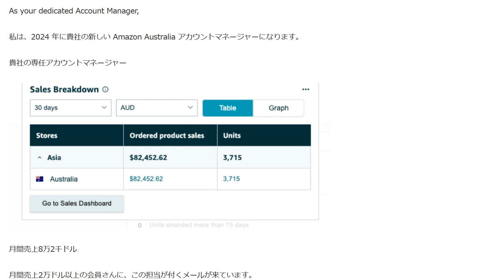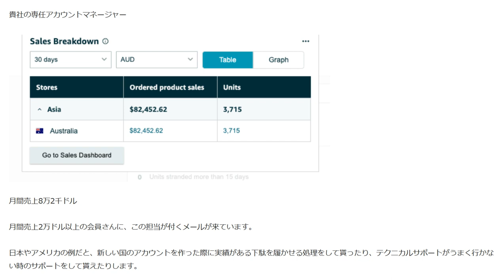アマゾン専任担当オーストラリアAmazon輸出ビジネス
月間売上2万ドル以上の会員さんに担当が付くメールが来ています。
日本やアメリカの例だと、テクニカルサポートがうまく行かない時のサポートをして貰えたりします。

1日10分で月10万円を稼ぐ! Amazon輸出ビジネスがわかる本(2013/11/22)